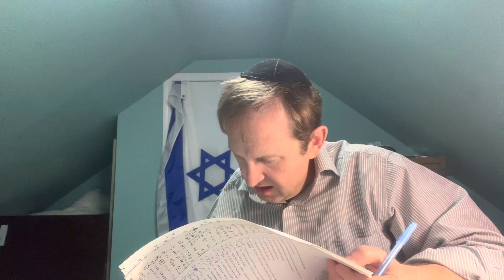Daf Yomi: The Fastest Daf In Town: Chagigah 3; Rabbi Tomsky